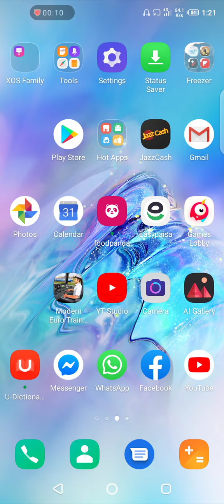How to change or remove profile picture from Whatsapp easiest Steps for all of you